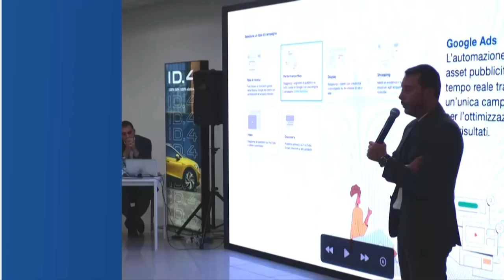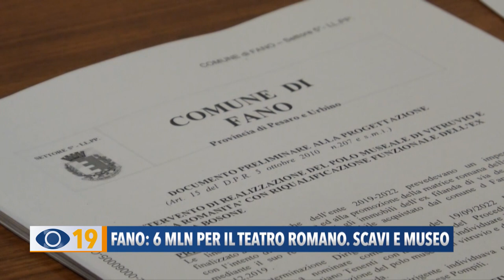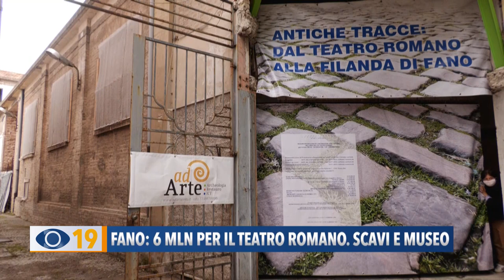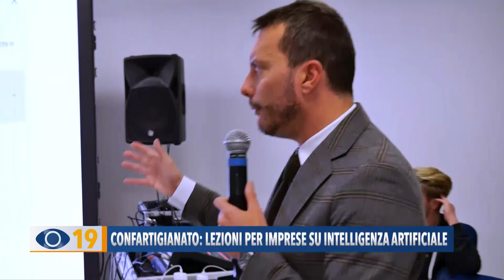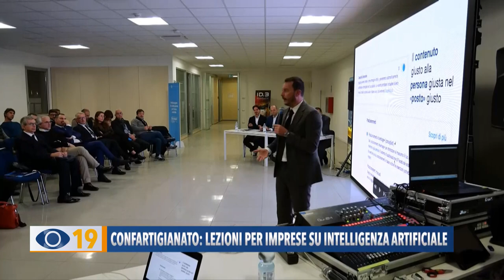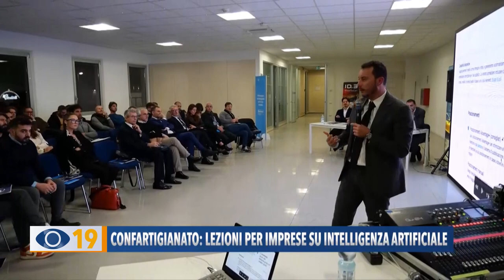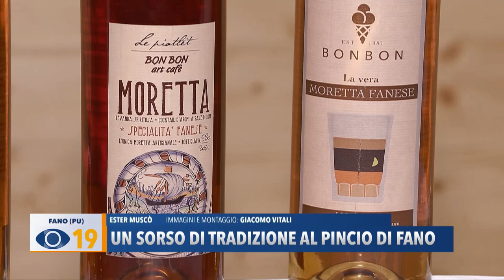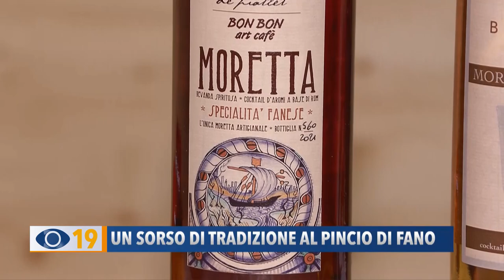Occhio alla Notizia 12 dicembre 2023